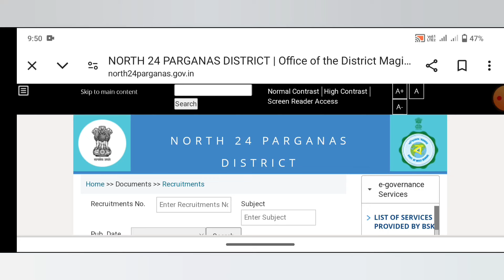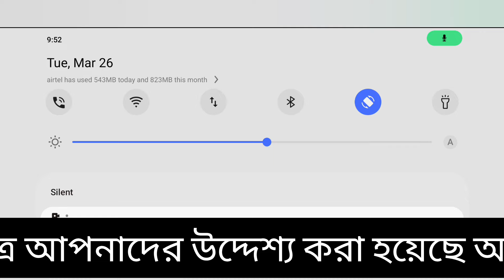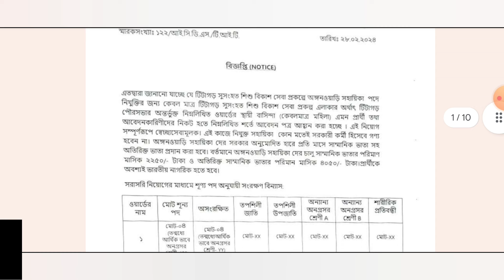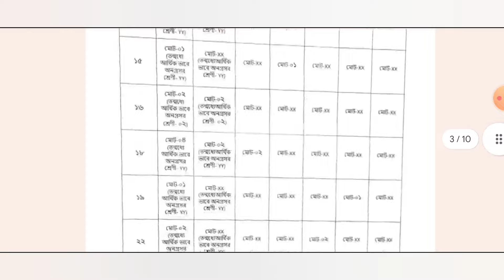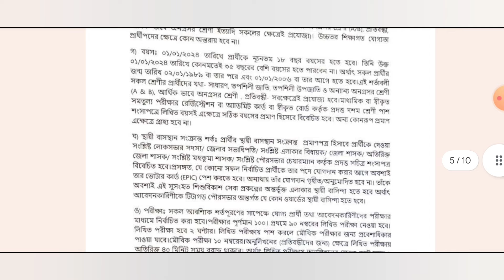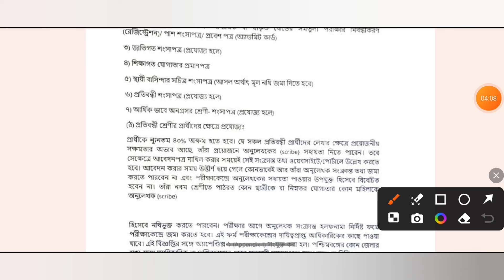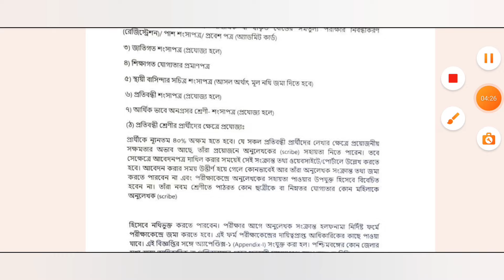🔥 আবারও ICDS WORKER & HELPER নিয়োগের বিজ্ঞপ্তি প্রকাশিত হলো // দেখুন অফিসিয়াল বিজ্ঞপ্তি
( form এর নোটিশও  telegram group -এ পেয়ে যাবেন )
🔥ICDS Admit Card যারা এখনও ডাউনলোড করতে পারো নি তাদের জন্য কি নোটিশ দিয়েছে দেখে নাও
( যদি লিংক থেকে download না  হয় WhatsApp এ sms করুন লিংক পেয়ে যাবেন)